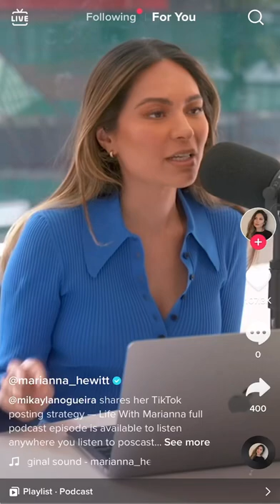Mikayla Nogueira Marianna Hewitt Interview Clip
Mikayla Nogueira Marianna Hewitt Interview Clip. This is the deleted video clip from TikTok.